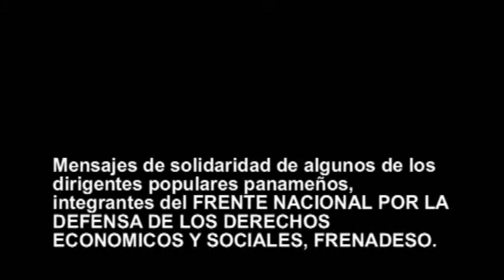SOLIDARIDAD CON LOS 5 HEROES CUBANOS.wmv